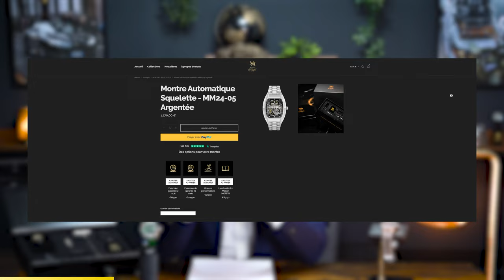L’ACTU HORLO : Roger Dubuis, Baltic, Maison MORFIN, Longine...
Bienvenue dans l'actualité horlogère en cette semaine du 01er Octobre 2024. On parle aujourd'hui de Roger Dubuis avec son Escalibur double tourbillon cobalt, Baltic Prismic stone dial, Maison MORFIN et la MM24-05, MM24-06 & 07, la nouvelle Longine Diver et enfin la Diver automatique !

▬▬▬▬▬▬▬▬▬▬▬ LIENS  ▬▬▬▬▬▬▬▬▬▬▬

En ce moment, c'est jusqu'à 80 € offert pour un compte ouvert.

Pour en bénéficier, clique sur mon lien de parainage ou utiliser mon code parrain CLMO1256 si tu souhaites le faire plus tard depuis le site ou l'application de Boursorama Banque.